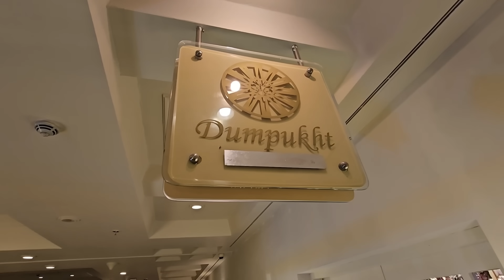Best actress | best friend marriage ceremony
In this video, witness the magic as the best actress, known for her stellar performances, attends her best friend's marriage ceremony. Experience the joy, emotions, and unforgettable moments shared among friends as they celebrate love and friendship. From heartfelt speeches to lively dance performances, this celebration is filled with happiness and love. Join in the festivities and be a part of this special day alongside the best actress and her friends. Don't miss out on this heartwarming celebration!

hina rizvi
ary digital
nida yasir show
nida yasir new show
pakistani morning show
hina rizvi wedding
hina rizvi dramas
hina rizvi family
hina rizvi interview
hina rizvi biography
hina rizvi age
hina rizvi marriage
hina rizvi sister
hina rizvi husband
actress
actress tiktok
actress shorts
actress dance performace
actress vlog
actress dance
actress hottest performance
actress name
actress pakistani
pakistani actress
pakistani actors
pakistani movies
pakistani drama ishq murshid
pakistani drama last episode
latest pakistani drama
pakistani dramas
pakistani drama
pakistani serial
geo dramas
pakistani dramas 2024
pakistani drama 2024 last episode
top 10 best pakistani dramas
pakistani serial 2024
top pakistani dramas
top pakistani drama actress
top pakistani drama 2023
top pakistani drama 2022
top pakistani drama 2024
top pakistani dramas of all time
top pakistani drama ost
top pakistani dramas 2021
top pakistani dramas funny
top pakistani dramas love story
best pakistani actress
best pakistani actress name
best pakistani actress interview
best pakistani actress dance
best pakistani actress 2023
best pakistani actor
best pakistani actor name
pakistani best actress award
top pakistani actress 2024
pakistani best actress name
top pakistani actress
top pakistani actress name
top pakistani actress 2023
top pakistani actress name list 2023
top pakistani actress name list 2024
top pakistani actress name list 2022
new pakistani drama
new pakistani actress
new pakistani actress name
new pakistani movies 2024
new pakistani movies
new pakistani song
new pakistani movies 2023
latest pakistani dramas
latest pakistani dramas 2024
latest pakistani dramas 2023
latest pakistani dramas 2022
latest pakistani dramas 2021
latest pakistani dramas episodes
latest pakistani dramas ost
latest pakistani drama songs
latest pakistani dramas last episode
latest pakistani dramas serial
pakistani drama new
pakistani drama new 2024
pakistani drama new episode
pakistani drama new 2023
pakistani drama new episode today
pakistani drama new song
pakistani drama new promo
pakistani drama new all
pakistani drama new episode 2024
pakistani drama new ost
pakistani serial
pakistani serial drama
pakistani serial new
pakistani serial ost
pakistani serial song
pakistani serial 2021
pakistani serial pagal khana
pakistani serial ishq murshid
pakistani serial 2023
geo dramas
geo dramas 2019
geo dramas 2020
geo dramas 2021
geo dramas 2022
geo dramas 2023
geo dramas 2024
geo dramas ost
geo dramas new
geo dramas last episode
geo dramas today
pakistani serial 2024
pakistani serial 2024 ka
pakistani serial 2024 new
pakistani serial 2024 new episode
pakistani serial 2024 ka new episode
pakistani serial 2024 love story
pakistani serial 2024 ka dikhaiye
pakistani serial 2024 ka naya
pakistani serial 2024 wala
pakistani serial 2024 episode 1